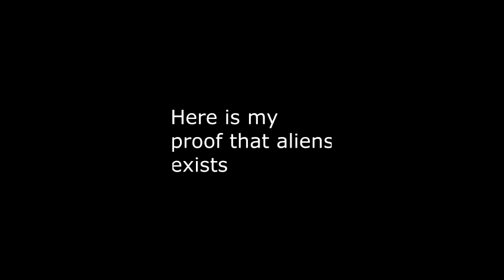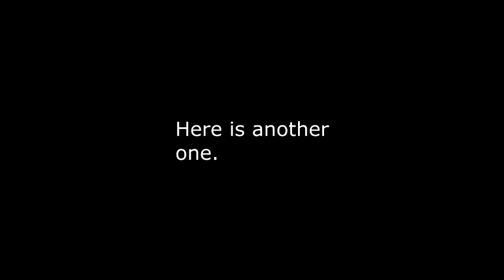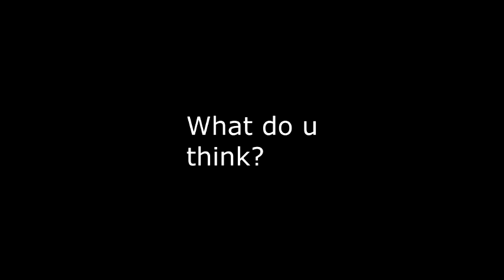ALIENS (real footage)